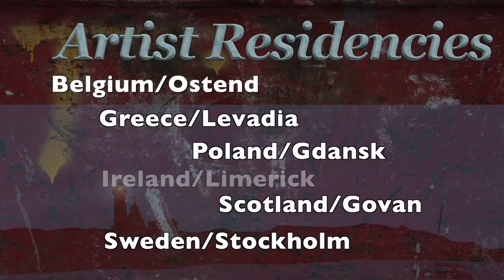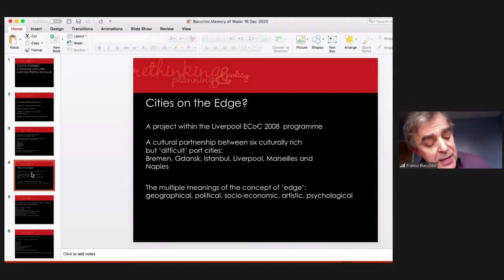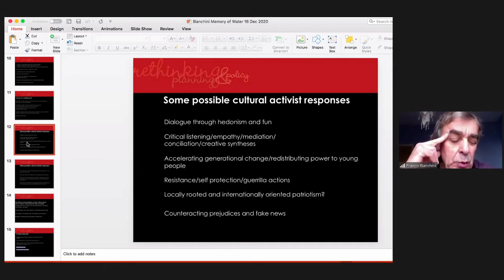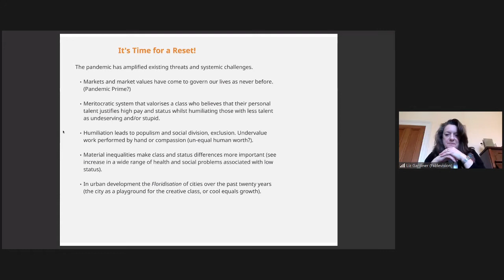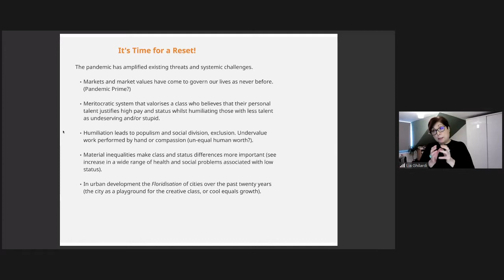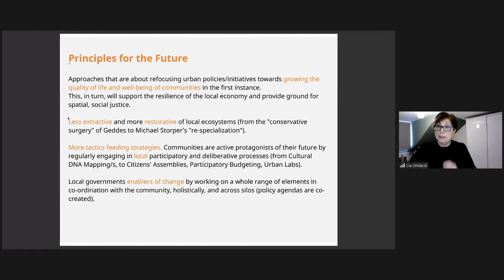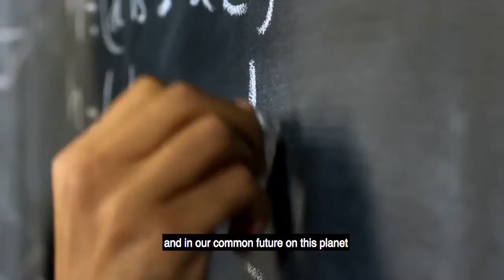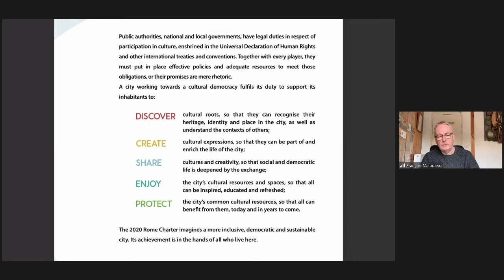Future of Waterfront Heritage in Europe - Memory of Water Webinar Series - 16-12-2020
What's the Future of Waterfront Heritage Zones in Post-Industrial Cities of Europe? (16/12/20).
Part 10 of the 11 part webinar series 'Reinventing Post-Industrial Heritage Through Culture'.
From 2017, the six European cities of Govan, Gdansk, Levadia, Limerick, Ostend and Stockholm have collaborated on an artist led exploration of what's next for waterfront industrial heritage in the context of community development. To support us in our deliberations, three of the big thinkers around culture in the 21st Century will join us.
Franco Bianchini will explore the myths and reality of what regeneration is doing to waterfront areas. Lia Ghilardi asks questions around place-making: what distinguishes the unique 'DNA' of a place and how can we build on that for the future? François Matarasso will focus on the five capabilities at the heart of the 2020 Rome Charter, without which the right to participate in the cultural life of the community cannot be exercised.
Facilitated by Liz Gardiner and Iwona Preis, with comments from Professor Katarzyna Kosmala, Agnieszka Wolodzko and Roman Sebastyanski.